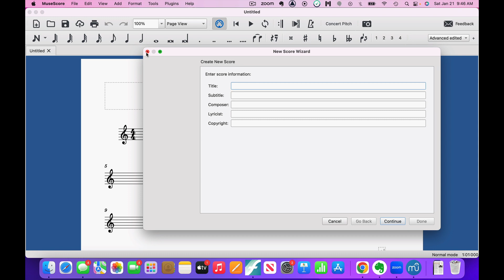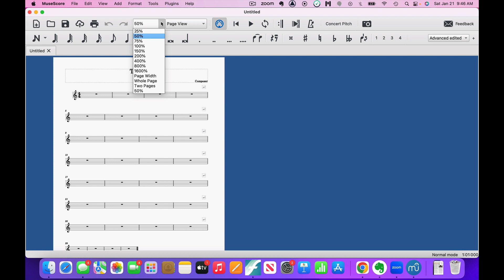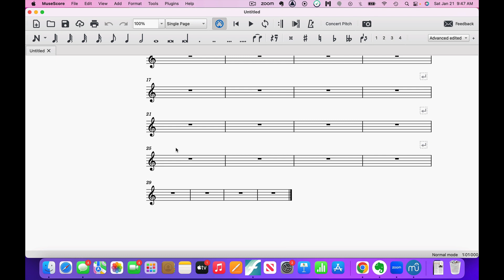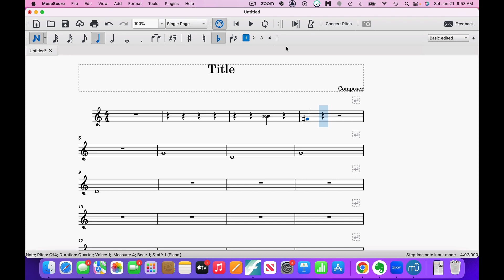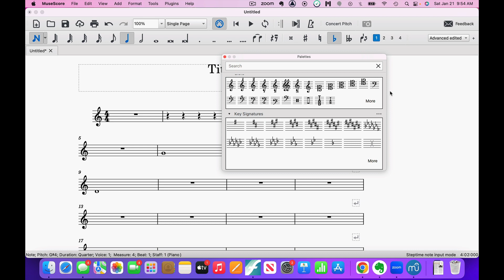MuseScore 3 Overview of Toolbars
In this video, you will learn what most of the toolbars are in Muse Score 3 as well as how they function. The students should try using some of the functions explained in the video. Examples of the various toolbars within the program include the note input functions, note value durations, concert pitch button, playback controls and various layering tools.

I may break these up into shorter or more in-depth videos for each of the same topics put forth in this video.

Where can you get in touch with me?